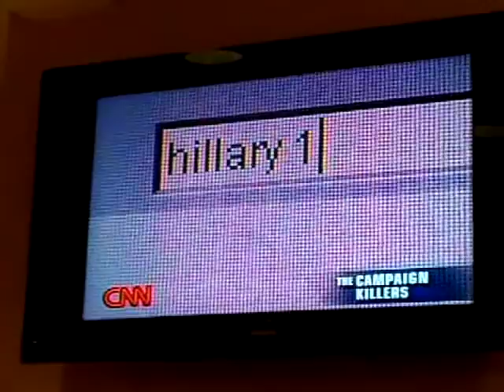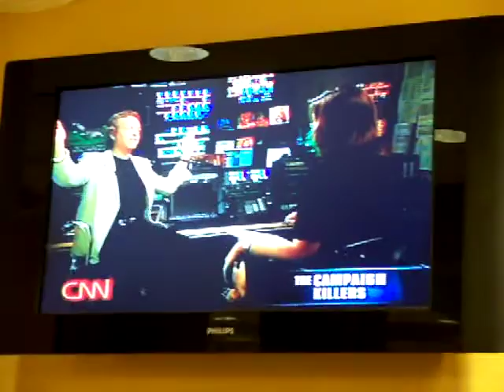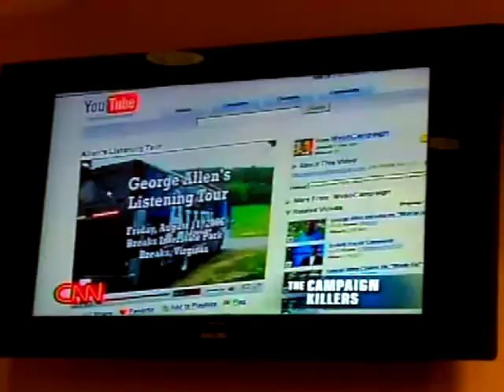CNN Feature on Hillary1984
I happened to catch this at a local McDonalds of all places. It was playing on a flat-screen wall display so I decided to see if I could capture it with my Kodak EZ-Share. More than ever, the medium is the message.